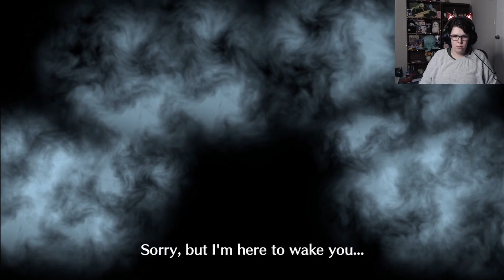Nom-Nom: Engage [Part 74]: A "Fire Emblem: Engage" Playthrough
I don't know how I got through that battle, but I eventually did it!  Kagetsu/Lucina really came into clutch, meanwhile Etie and Framme were testing my patience LOL